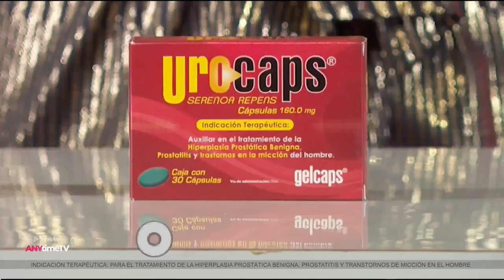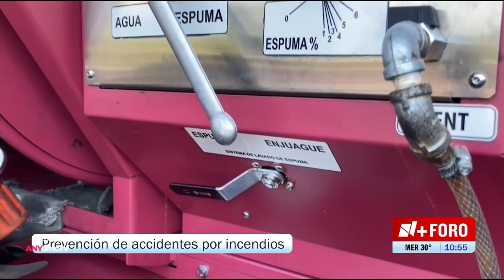Expreso de la Mañana 3 de Octubre 2024 Parte 6